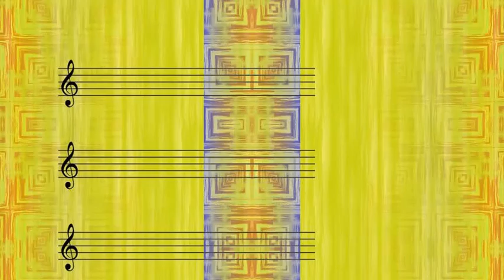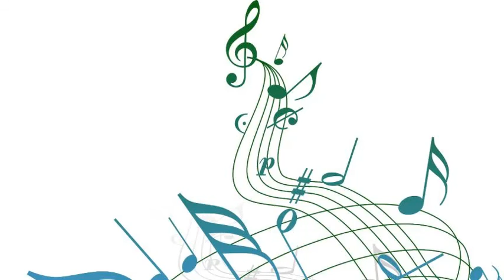Ralph Marterie And His Orchestra - Pretend